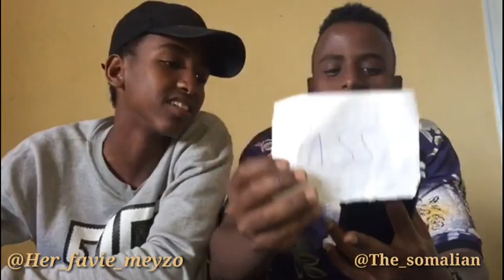SMASH OR PASS |Somali Girls Edition 2018 /Instagram models